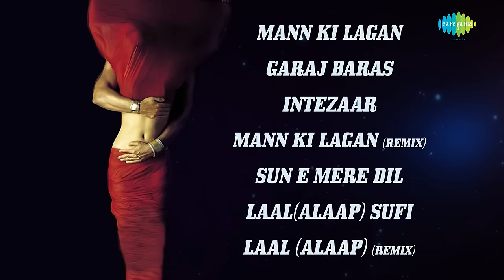Paap | Full Album | John Abraham | Udita Goswami | Mann Ki Lagan | Garaj Baras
Listen to songs from the 2003 album "Paap".

00:00:05 Mann Ki Lagan
00:04:51 Garaj Baras
00:09:38 Intezaar
00:17:11 Mann Ki Lagan (Remix)
00:22:05 Sun E Mere Dil
00:29:32 Laal(Alaap) Sufi
00:35:25 Laal (Alaap) (Remix)